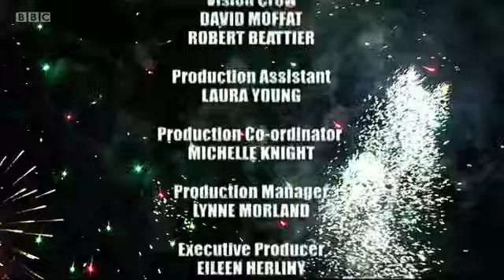Proclaimers : Live at Stirling Castle 2012 (full show)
Recorded live at Hogmanay 2012 on the esplanade of historical Stirling Castle, the Proclaimers deliver a set of their best-loved tracks in front of an audience of new year revelers.

One of Scotland's favourite bands, playing their classic tracks at one of the most iconic locations in Scotland - it was a great way to see in 2013.

0:24 Whatever You Got
3:27 Notes and Rhymes
6:21 Letter From America
10:06 Spinning Around in the Air
13:27 Let's Get Married
18:02 Cap In Hand
21:16 Sean
21:17 Sunshine on Leith
29:57 What Makes You Cry
33:15 There's a Touch
36:34 I'm On My Way
40:00 I'm Gonna Be (500 Miles)
43:31 Life With You
47:02 Joyful Kilmarnock Blues